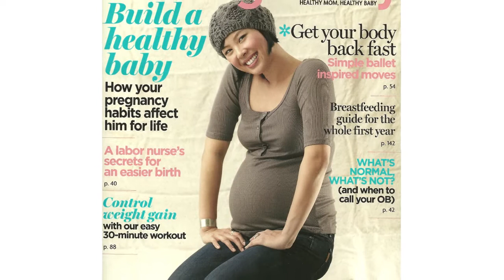Interview with Peg Moline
Interview with Peg Moline, Editor-in-Chief at Fit Pregnancy.